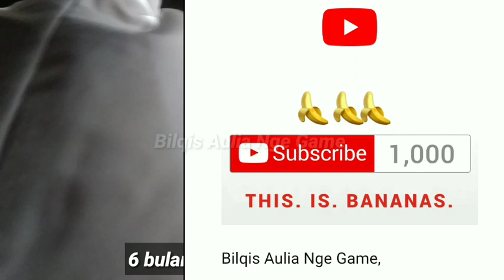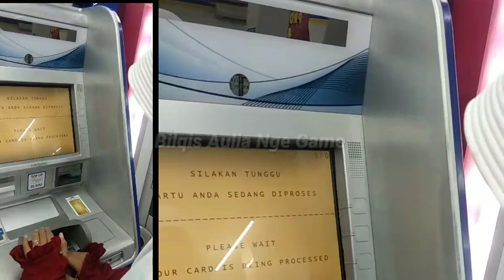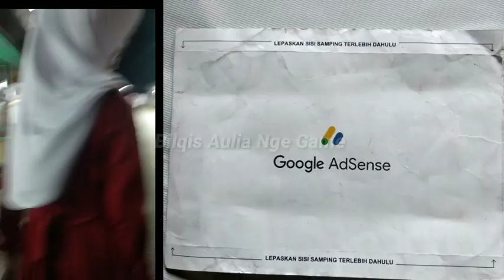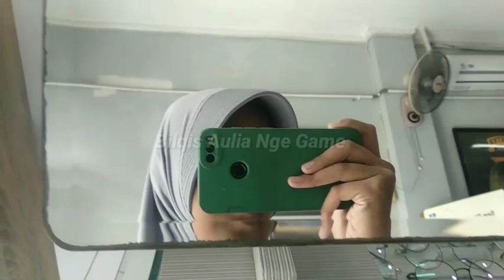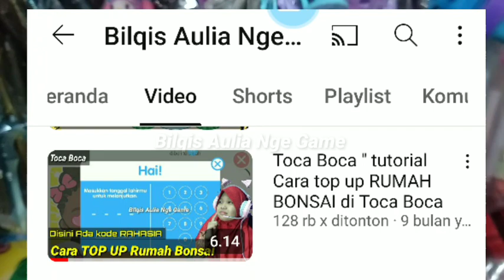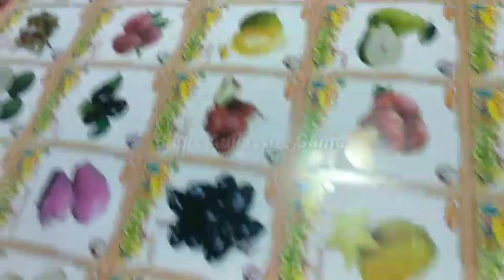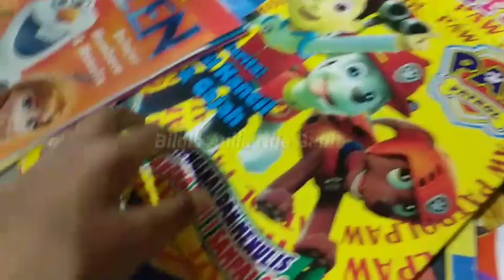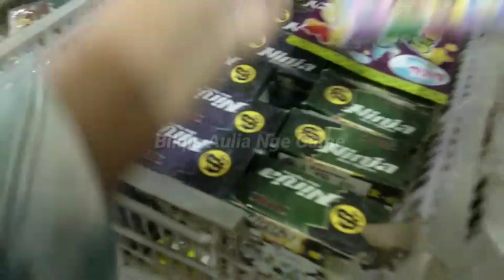Gaji pertama YouTube berapa,???😱